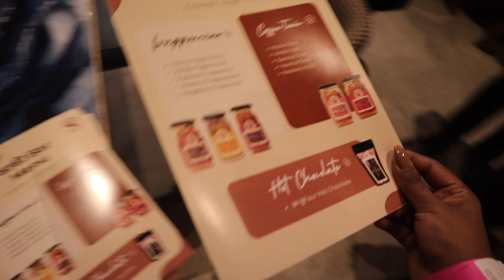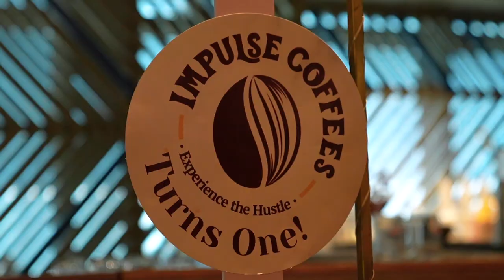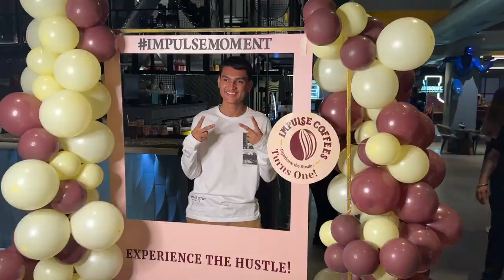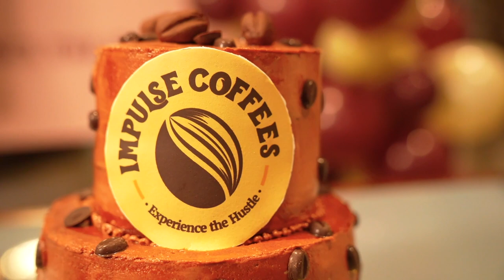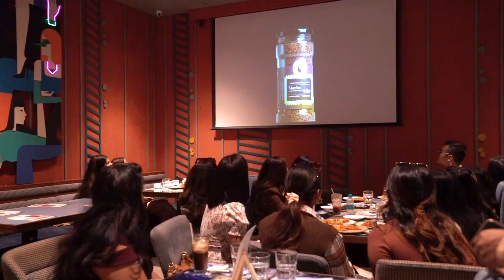Inviting my Subscribers to MY BRAND’S Anniversary Party! Impulse Coffees turns ONE! VlogmaSarah’22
Hey you!

🤍 PRODUCT LINKS:

Dr. Sheths: SARAH20
Plum: SARAH15
Mars Cosmetics: SARAH
Limese Connect: SARAH10
Earth Rhythms: SARAHS
Suganda: SARAH
Eclat: SARAH20
YBP Cosmetics: SARAH10
Qurez: SARAH
Dot&Key: SARAH10
Carmesi: SARAH

🤍 WHAT I'M WEARING:
Top:
Lipstick:
Nailpolish:

XOXO -S